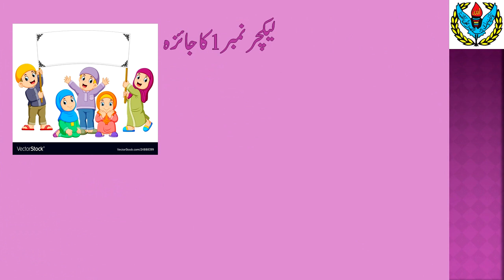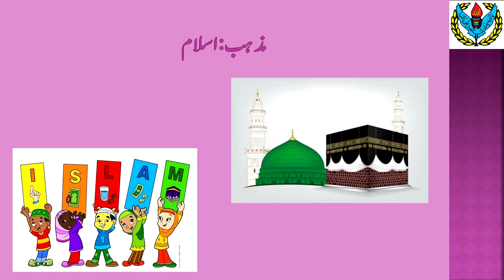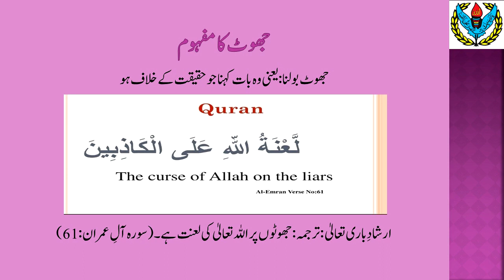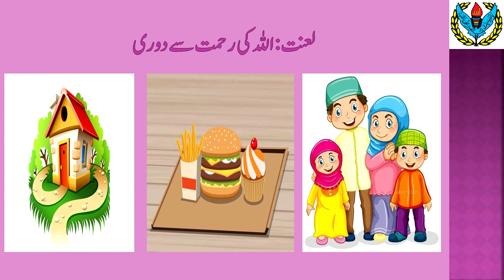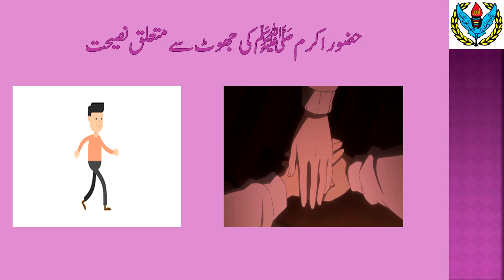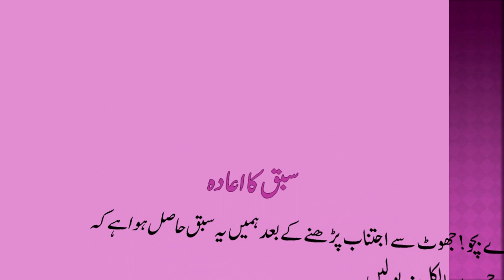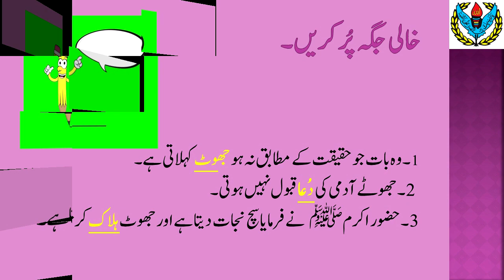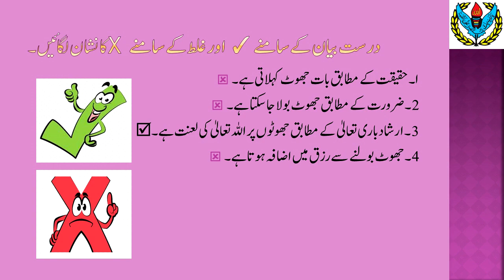Islamiyat 3 - Lecture 02 3rd Term